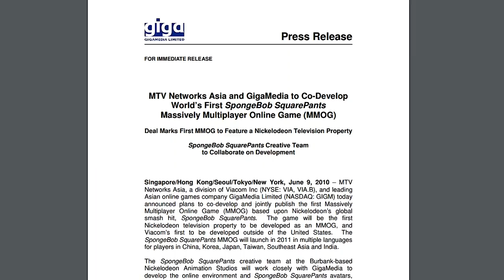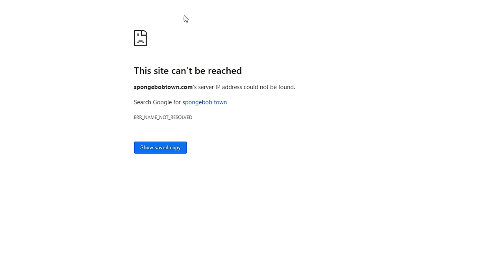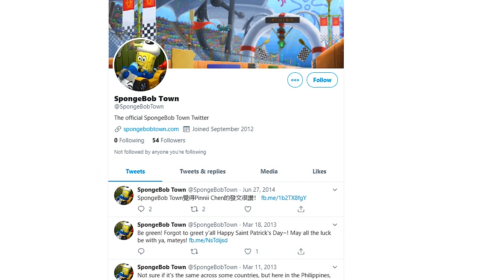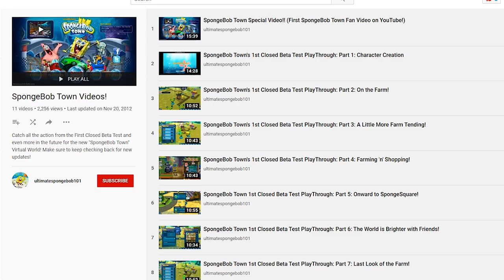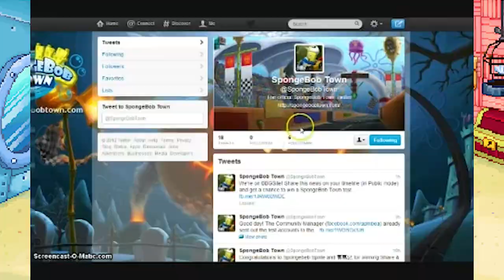The Cancelled SpongeBob SquarePants MMO Game - C&B Extra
In today's video we jump back through time to 2010 to 2014 on the voyage to learn more about the quickly canceled SpongeBob MMO game called SpongeBob Town which was canceled after only one server test. It's one of the most elusive games Nickelodeon has ever been involved in and with the help of some experts, I've put this video together to tell more people about this little mystery!